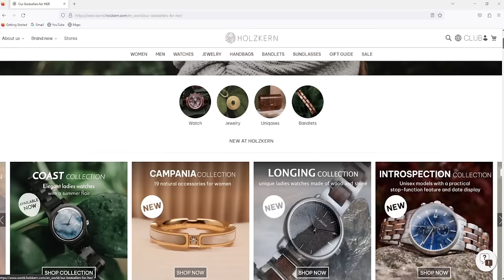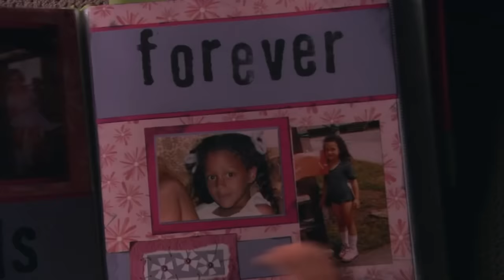I Watched Disney's *TWITCHES* For The FIRST Time & Its Literally Sister Sister W/Magic